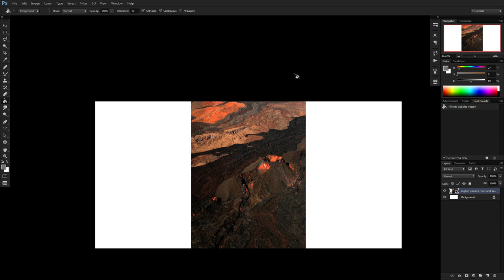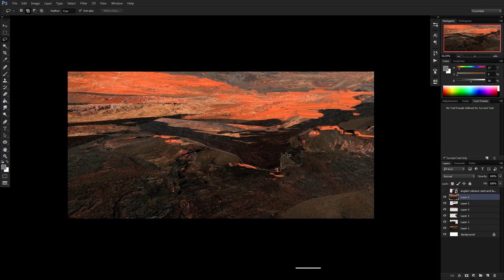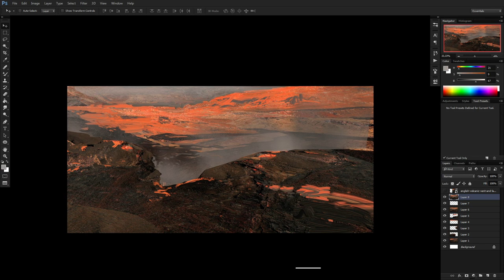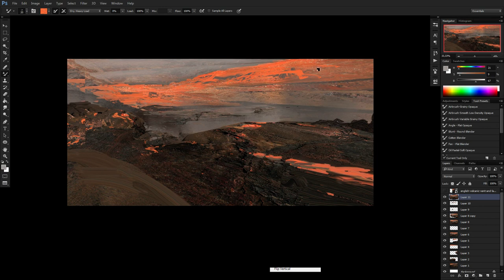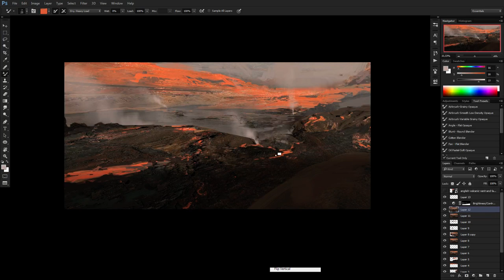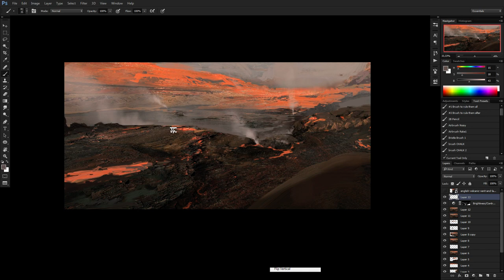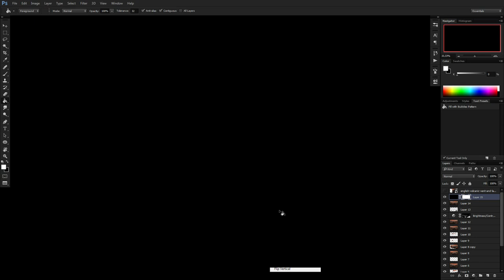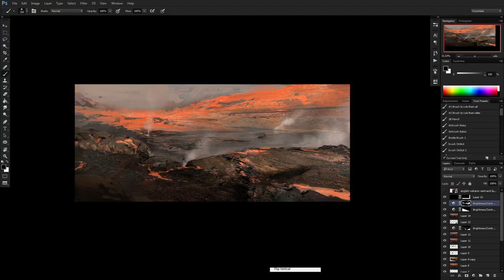2509 sketch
Realtime sketch based off a photograph for quick color and texture ref. I use this technique sometimes to warm up.